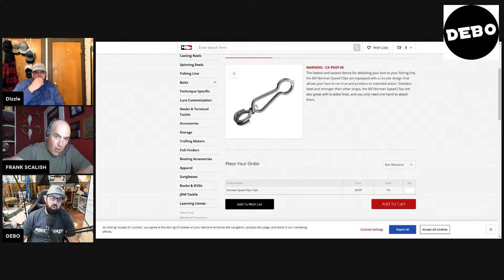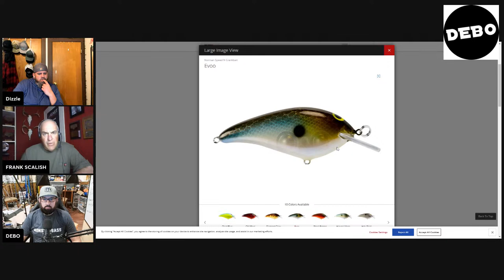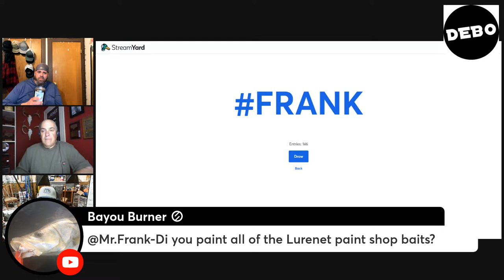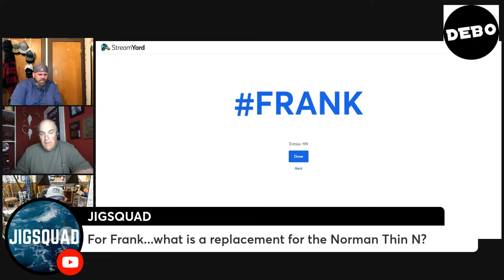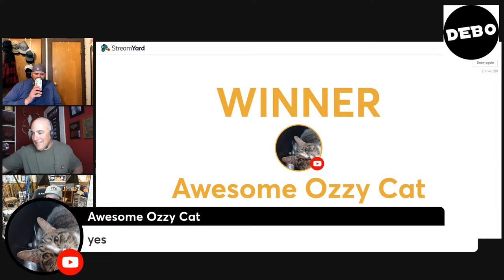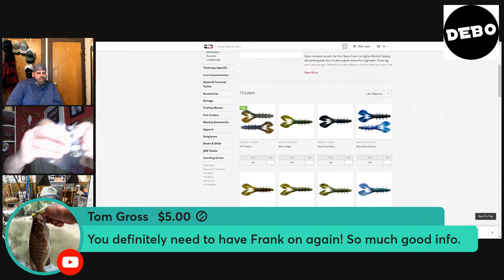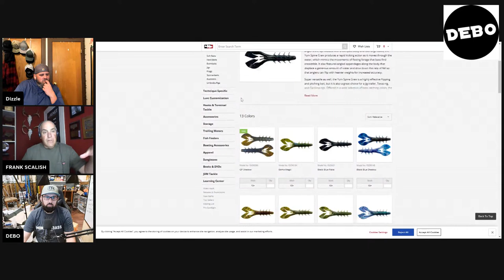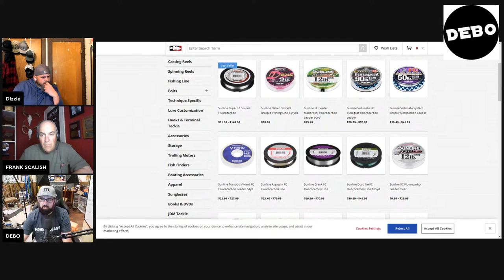(LIVE) Bass Talk Live's Frank Scalish | Fishing Questions!